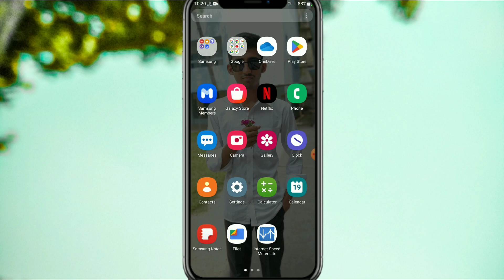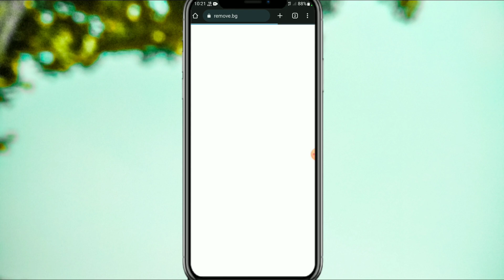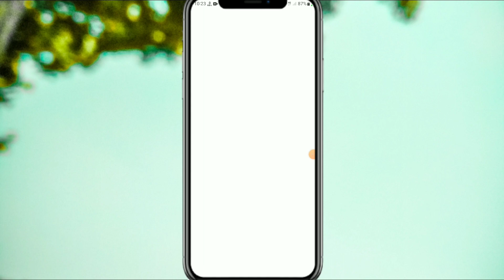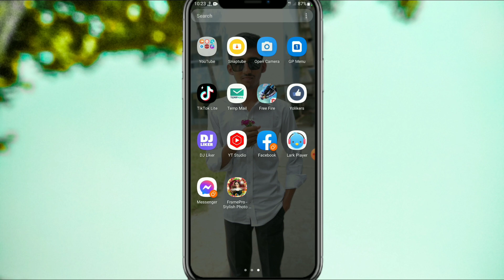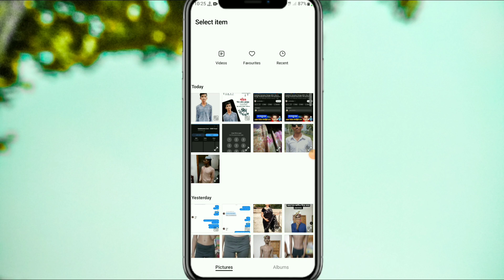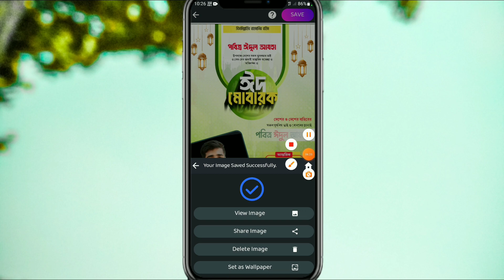ঈদ মোবারক পোস্টার কিভাবে বানাবো | How to make Eid Mubarak poster | Eid Mubarak poster editing